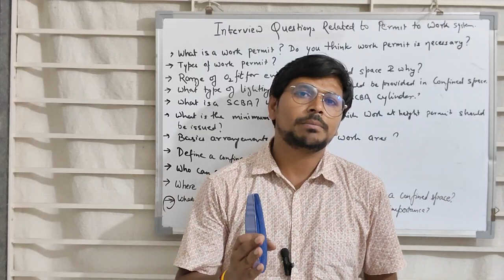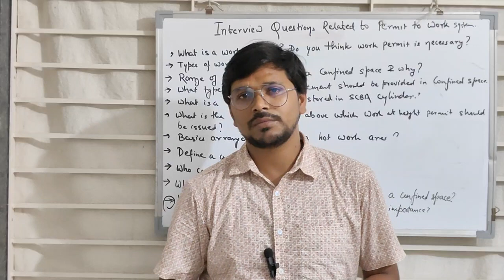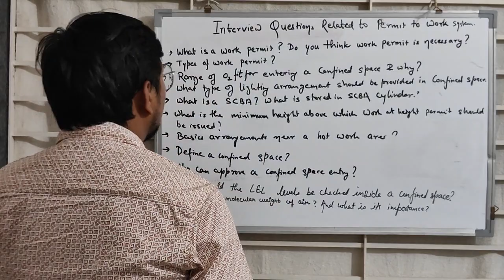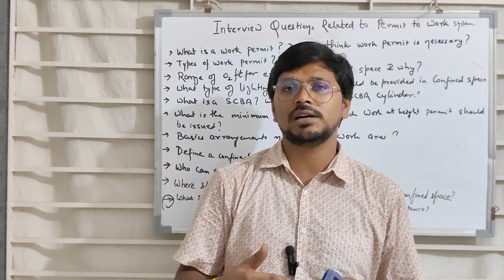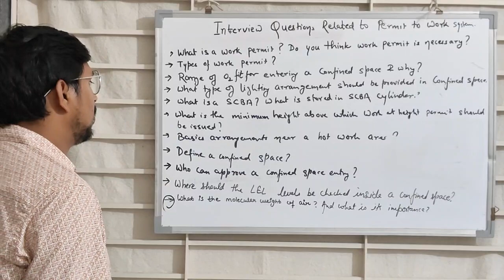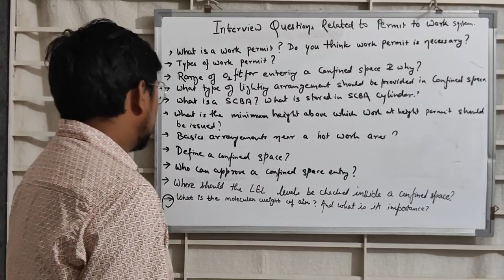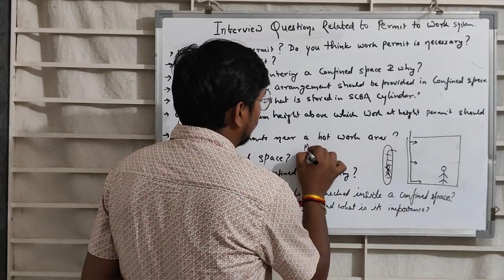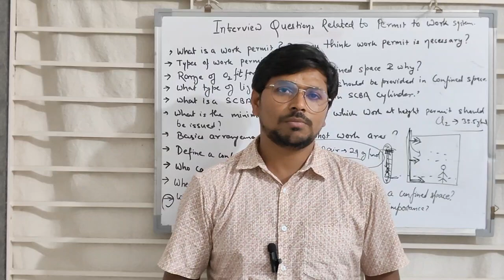Interview Questions related to Permit to Work system.